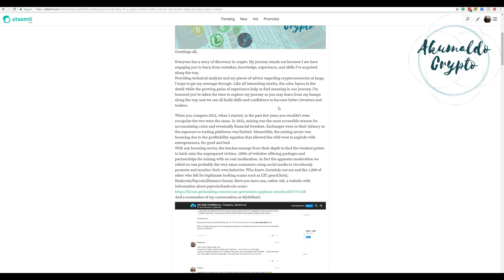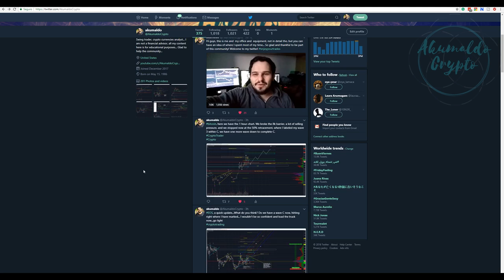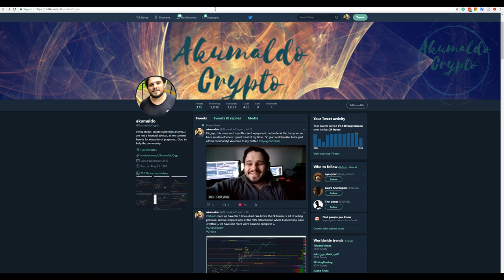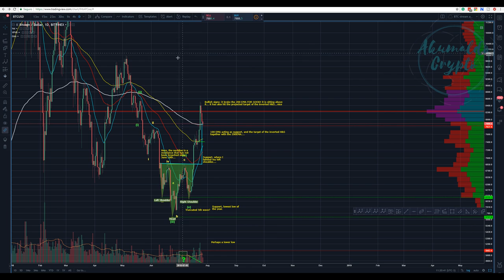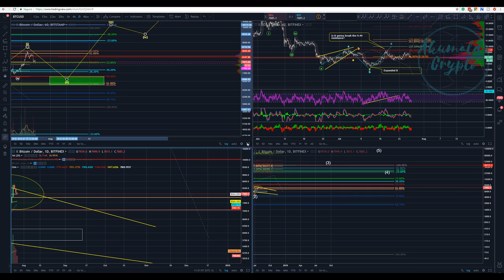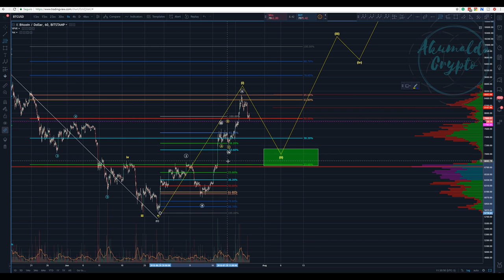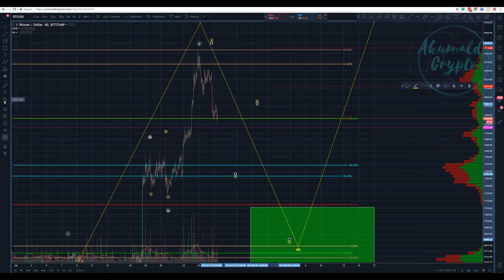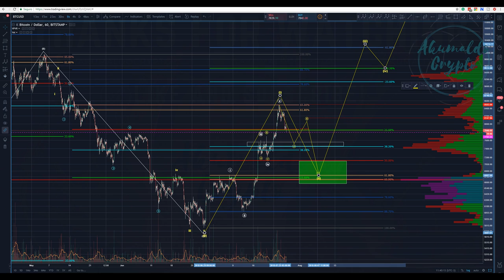Bitcoin technical analysis - Accept your mistakes, learn, and act accordingly[July 27, 2018]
In this video, I give you guys what I think is the best piece of advice...
My steemit:
twitch tv:
My steemit:
My referrals to the following exchanges:
Binance: